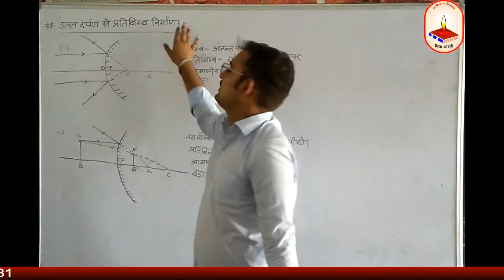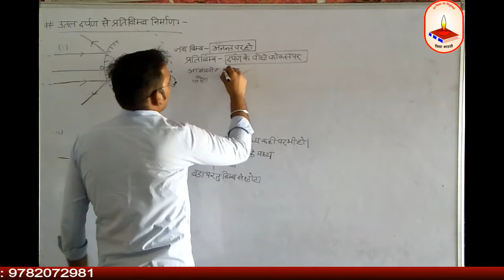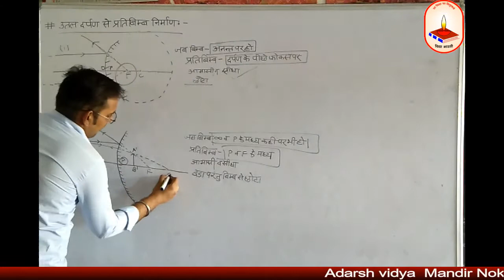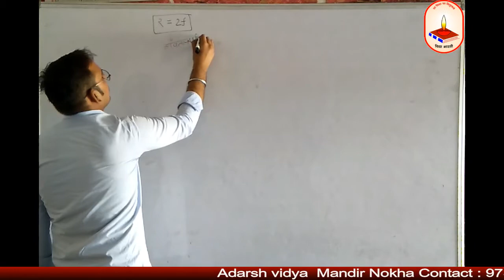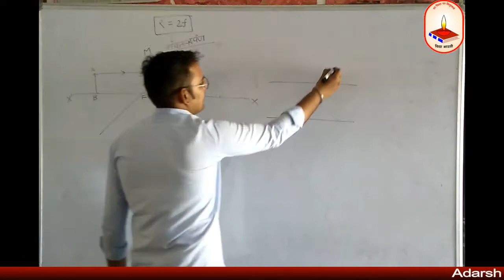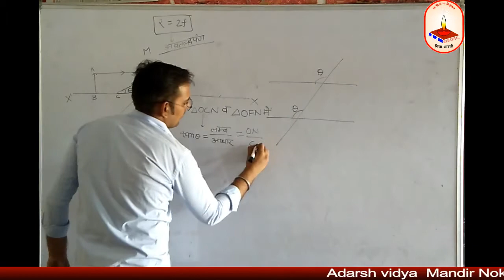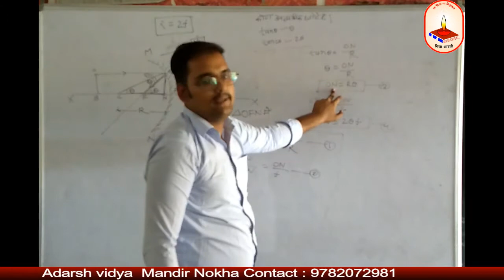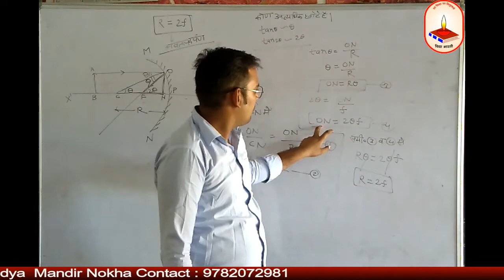अध्याय 9 प्रकाश भाग -3